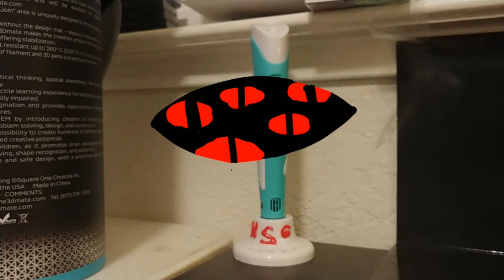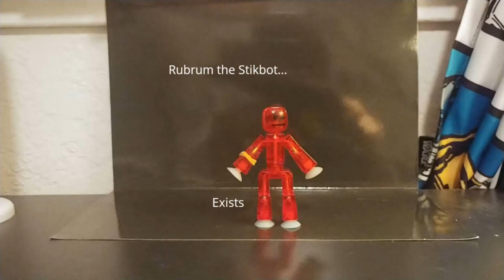This channels first video!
This video was made with Abstract Magic. We are new to stop motions so any advice that is helpful would be appreciated. Also I know that we forgot sound effects and proper backgrounds. Although it is supposed to have that background.